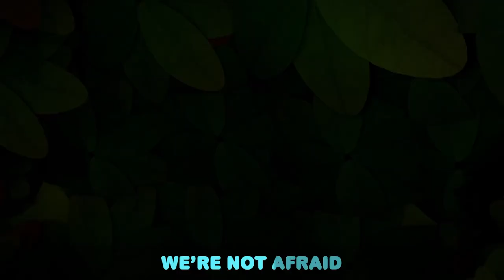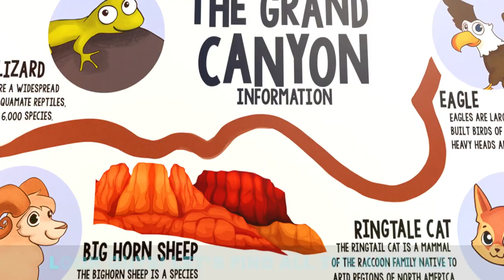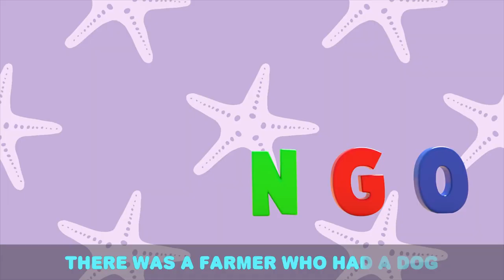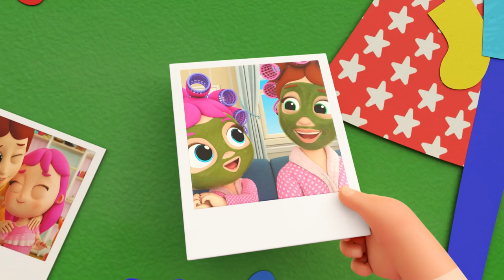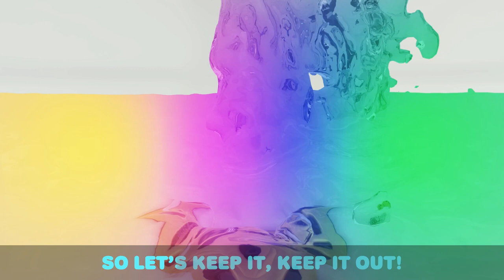Save The Earth Song | Little Angel | Nursery Rhymes for Babies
Everybody has their part to play when it comes to saving our planet.  We have to all pitch in and plant a tree when we can. Watch as Baby John, Jack and Jill take on this exciting adventure. Enjoy this new version of the Yes Yes Save the Earth Song.

Sing-along to all your favorite kids songs and nursery rhymes! Nursery Rhymes for Babies - Moonbug Kids is the home of all your favourite cartoon kids videos, songs for children and more.
Straight from your favourite shows: CoComelon, Little Baby Bum, Lellobee, Little Angel, and more!

LYRICS

Let’s plant trees with our tools
Dig, dig dig, just me and you
They’ll grow big just wait and see
With big trunks and pretty leaves.

Let’s plant trees in the ground
With our tools let’s all dig down
This is where all of our trees grow
Shooting up they go and go!

Dig a place for our trees
Make a home to grow our trees
They’ll grow up like you and me

Trees are home to living things
Butterflies and bugs with wings
Dig dig dig and have some fun
Planting trees with everyone.

Dig dig dig along with me
Everyone is planting trees
Birds and squirrels make their homes in trees
Way up in the pretty leaves

Trees can also give us fruit
Like apples and yummy fruit
Birds fly up into the leaves
Trees are home to birds and bees.

Now it’s time to place our trees
In the ground they need to be
This is where they’ll grow and grow

Look we planted all our trees
We’re so proud hooray, yippee
They are still just very small
But they will become big and tall.

ALL SONGS TIMESTAMPS

00:00 Save The Earth Song
03:55 Camping Song
08:03 Recycling Song (Where Does This Belong?)
11:42 Bugs Song
16:06 Let's Clean The House
19:43 Wash Wash Wash Your Hands
23:02 Daddy Daddy Let's Build A Treehouse
26:24 Clean Up Song
29:09 Sharing Is Caring (Playground Song)
32:34 Farm Animals Song
35:57 Camping at the Grand Canyon
39:42 My First Camper Road Trip
43:49 Down By The Lake
47:20 Playground Song (Outdoors)
50:29 First Day of School
53:35 My New Bestfriend
56:47 London Bridge
1:00:01 My Favorite Vegetable
1:03:47 Safety Rules to Play Outside
1:07:15 Heads Shoulders Knees And Toes
1:09:21 Daddy Got Sick
1:13:20 SH Bingo
1:15:37 Super Heroes
1:19:29 My Mom is a Superhero
1:23:06 Dinosaur Song
1:27:11 Baa Baa Black Sheep
1:30:18 SH ABC Song
1:33:09 Playground Competition
1:36:19 If I was a Police Officer!
1:39:57 Super Dad Song
1:44:29 My hands don't go in My Mouth!
1:47:51 Playtime Song (At The Field)
1:52:19 Who Stole My Socks?
1:55:41 Are you Sleeping Baby John?
1:59:16 Ten In the Bed